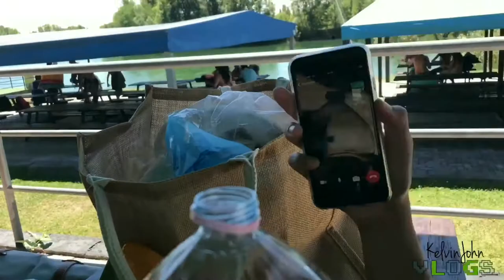Kelvin John VLOGS - Summer Getaway! Nakita namin si Big Bird! Haha Masaya to.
Ang katangi tanging swimming namin this summer! Masaya to! ;)